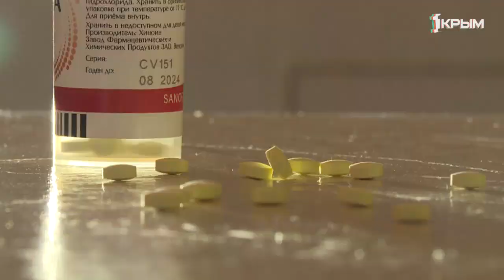Микстуры, пилюли, и растворы. Как вручную изготавливают индивидуальные лекарства?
Назначенные пилюли от аллергии и другие уникальные лекарственные формы: микстуры, порошки, растворы, мази-суппозитории может изготавливать вручную фармацевт.